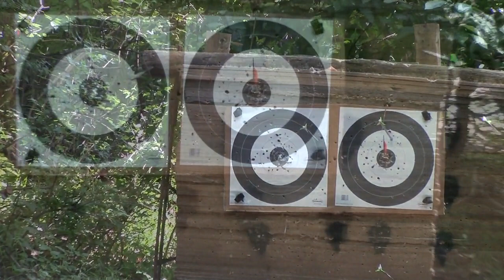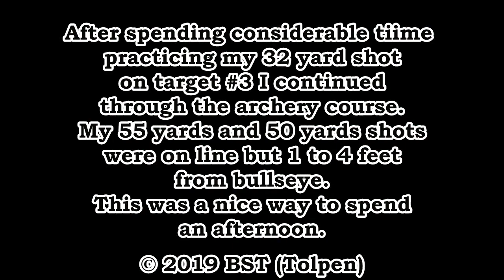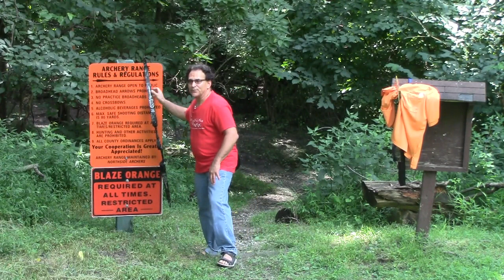Archery Adventure ©2019 BST Tolpen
Bradley S Tolpen delivers a PSA re: Suicide followed by an afternoon archery adventure near Greensfelder Memorial Shelter inside St. Louis County's  Creve Coeur Lake Memorial Park.  Music written and performed by Kipp A.P. Janes.  Lyrics for the song "If We Meet Again." By Bradley Tolpen  Copyright 1970's and 1980's Tolpen